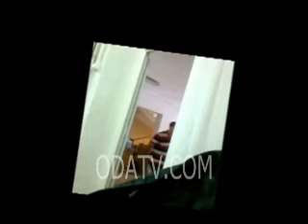Rehabilitasyon merkezinde engellilere zulüm!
Aile ve Sosyal Politikilar Bakanlığına bağlı Yalova Milli Piyango Rehabilitasyon Merkezi'nde rehabilite edilmek üzere gelen engelli çocukların çalıştırıldığı görüntülendi.